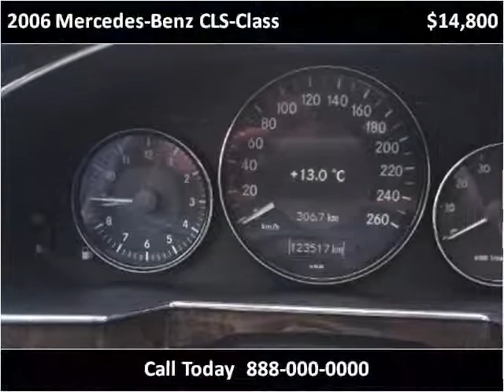2006 Mercedes-Benz CLS-Class Used Cars Vancouver BC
This 2006 Mercedes-Benz CLS-Class is available from Buy Car 123.